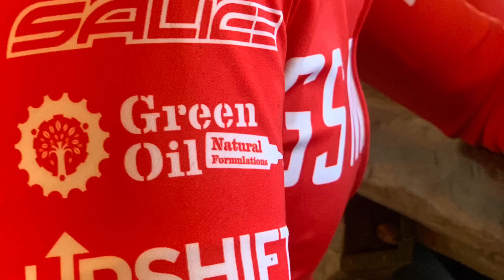GS Mossa RT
Maiden outing in team kit. Punchy spin over to Velolife.